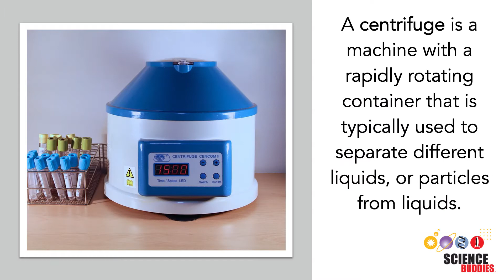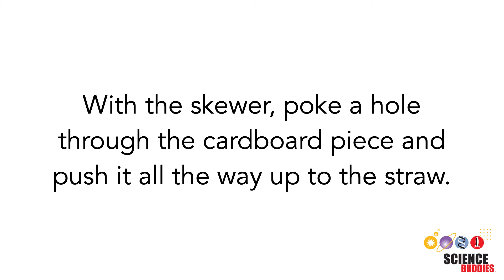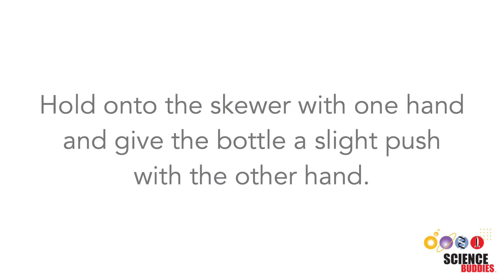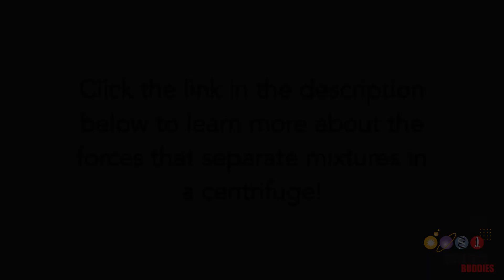Build a Bottle Centrifuge | STEM Activity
Centrifuges are machines that can separate mixtures by spinning them very fast! How does this work? This video shows how you can build your own bottle centrifuge to find out. Written instructions are available on our

Science Buddies also hosts a library of instructions for over 1,500 other hands-on science projects, lesson plans, and fun activities for K-12 parents, students, and teachers! to learn more.

0:00 Introduction
0:04 How a centrifuge works
0:21 Build a simple centrifuge
2:33 Separate mixtures in a centrifuge